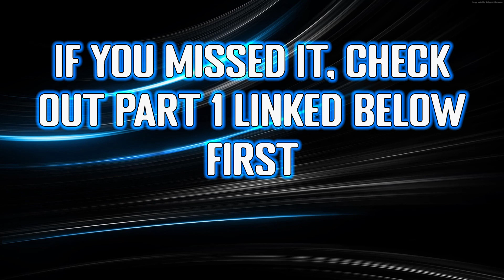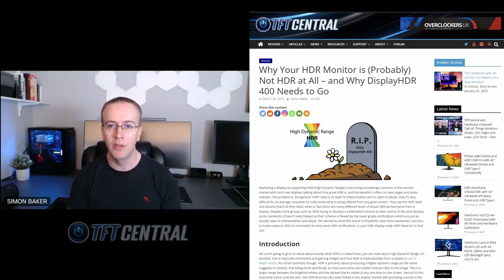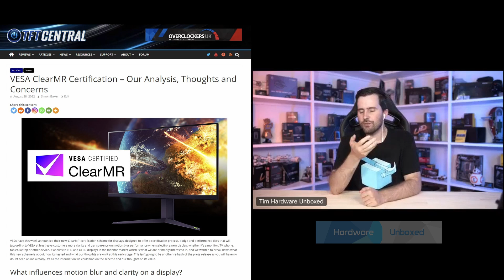More monitor discussion! PART 2 -HDR updates, Certifications, bad specs - TFTCentral and HUB discuss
[Part 2] TFTCentral chats about all things monitors with Hardware Unboxed – HDR improvements, backlight local dimming, Mini LED vs OLED, rubbish certifications, response time mess, what we’d change in specs, monitor bugs and firmware updates

We plan to do more of these, including Q&A sessions, so get your questions in below for our next video!

We’ve left links to useful reviews, articles, news and purchasing links relevant to the discussion below.

RELATED LINKS – TFTCENTRAL CONTENT

RELATED LINKS – HARDWARE UNBOXED CONTENT

MAIN LINKS

TIMESTAMPS

00:00 Coming up…trailer
01:55 Start of discussion - HDR local dimming, Mini LED, edge lit dimming, HDR certifications
12:26 Changes we'd like to see in the market. response times and dodgy specs
27:00 Monitor bugs, firmware updates and quality control

TFTCentral is a participant in the Amazon Services LLC Associates Programme, an affiliate advertising programme designed to provide a means for sites to earn advertising fees by advertising and linking to Amazon.co.uk, Amazon.com, Amazon.de, Amazon.ca and other Amazon stores worldwide. We also participate in a similar scheme for Overclockers.co.uk.